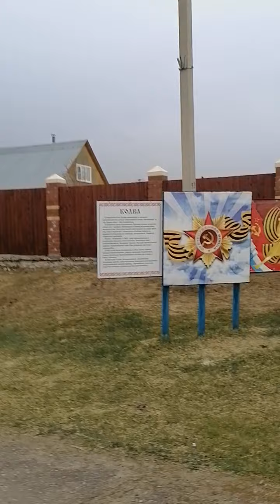Прогулка по селу. Половодье,вода прибывает